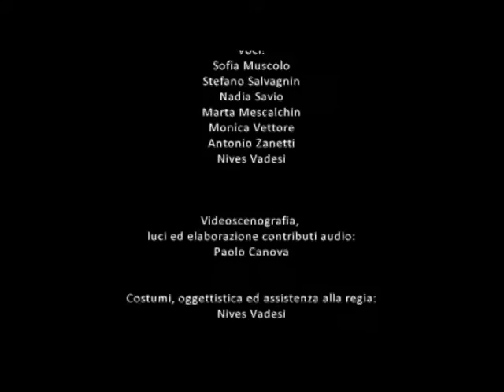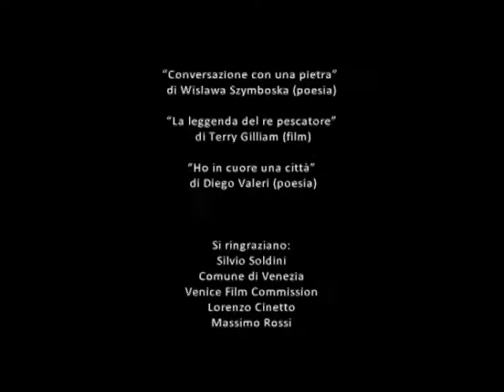PASSAGGIO A VENEZIA - Trailer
Scritto da Nives Vadesi, liberamente tratto da "Pane e tulipani" di Silvio Soldini.
Regia di Antonio Zanetti.
Con: Antonella Vadesi, Stefano Salvagnin, Adriano Pavanello, Giulia Martin, Federico Voltan
Hanno collaborato: Sofia Muscolo, Nadia Savio, Monica Vettore, Marta Mescalchin, Antonio Zanetti, Giuseppe Boscolo, Massimo Rossi, Lorenzo Cinetto
Videoscenografie, luci e colonna sonora: Paolo Canova
Assistenza tecnica: Francesco Canova, Andrea Bestetti
Costumi ed oggettistica: Nives Vadesi
Coreografia: M° Gianfranco De Santi
Foto di scena: Alvise Garbin
Produzione 2013